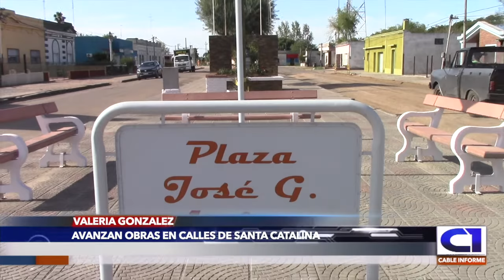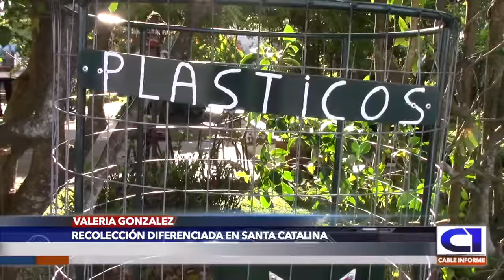VALERIA GONZALEZ: Avanzan obras en calles de Santa Catalina.